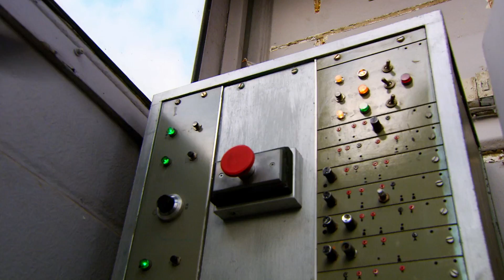Can you COOL a drink with a rocket? NASAneverTriedThis | Brainiac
Can a rocket fire a can so high into the atmosphere that it cools it down nicely and fit for consumption?